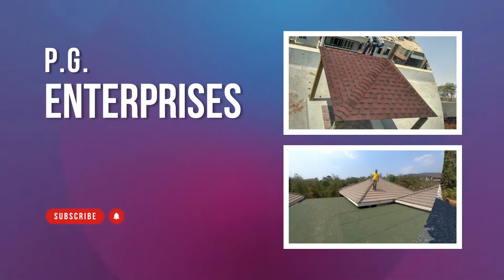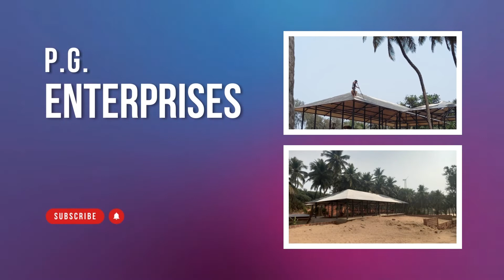Building new life - Roofing for a House | P.G. Enterprises